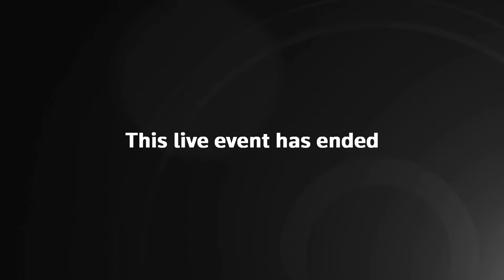New Irish Prime Minister Simon Harris Confirmed At Parliament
Simon Harris will be confirmed at the new Taoiseach in the Dáil today, after being declare the leader of Fine Gael following the resignation of Leo Varadkar this week.

The 37-year-old former Further and Higher Education Minister will become the nation’s youngest premier.